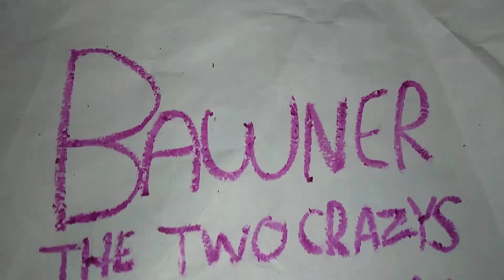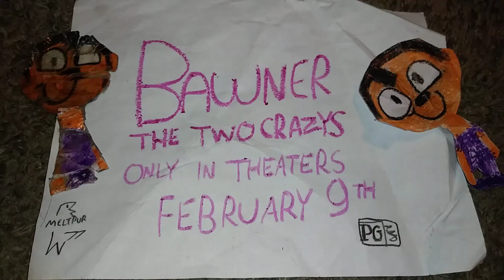Bawner: The Two Crazys | Meltpur Movie Broadcast